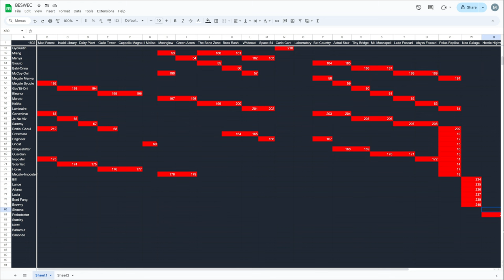Vampire Survivors Operation Guns New Character Browny BESWEC 158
Neo Galuga calls and we'll be heading there in Vampire Survivors New DLC Operation Guns BESWEC 158.  Brad Fang is here to show us just how Operation Guns should go.  But unfortunately we have to play with Browny who's no Brad Fang let's just say that.

00:00 Hyper Neo Galuga with Browny
37:55 BESWEC Check-off.  240 Down, 1692 to Go
38:43 Outro Thumbnail and Acknowledgements

Want to start the Vampire Survivors challenge from the beginning?  Here’s the playlist of Beating Every Stage With Every Character challenge

I JUST WANTED TO GO TO SPAAAAAAAAACE!